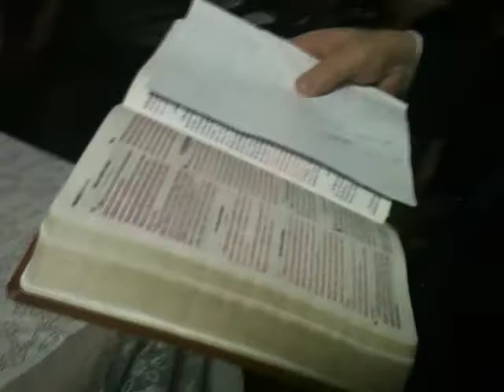Noivado do Israel & Giselle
Noivado do Israel e Giselle na casa do Eliseu e Nilzete. P noivo, um pouco nervoso diante de dezenas de testemunhas pede a mão da noiva em casamento.Foi aceito. Logo após o pastor presente abençoa as alianças e os noivos. Depois foi só muio vatapá, arroz com galinha, torta salgada e um delicioso bolo de chocolate.
Felicidades aos noivos. Que Deus abençõe abundantemente esta união.